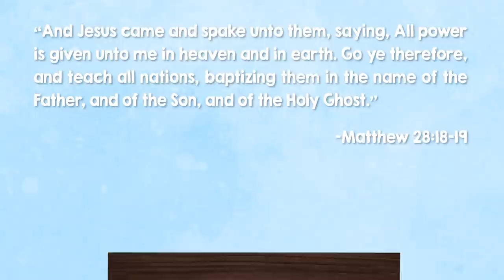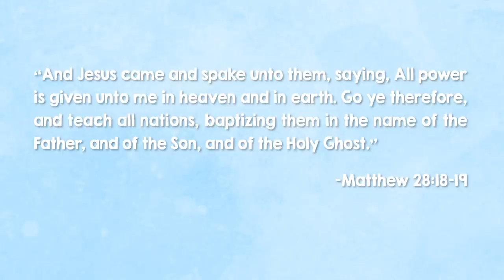The Go Kart Race | Animated Scripture Lesson for Kids